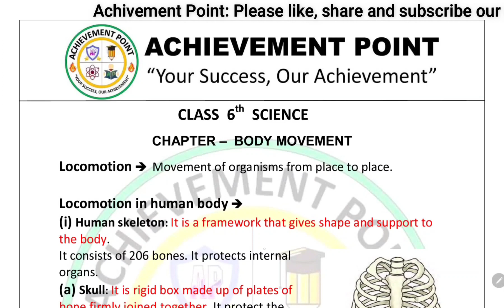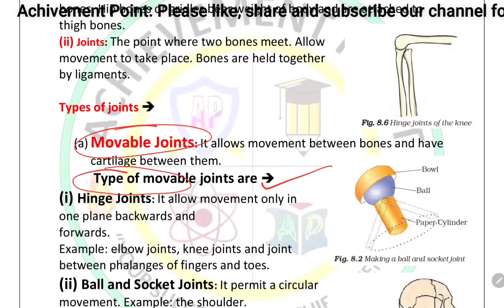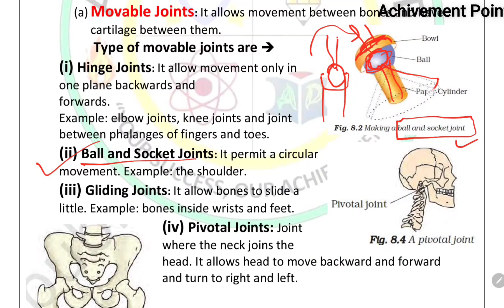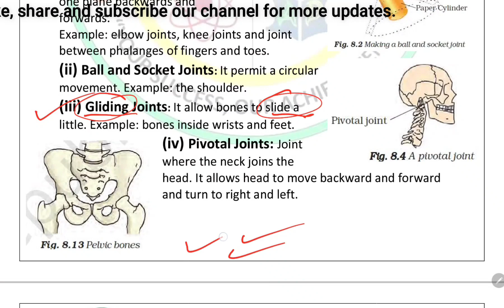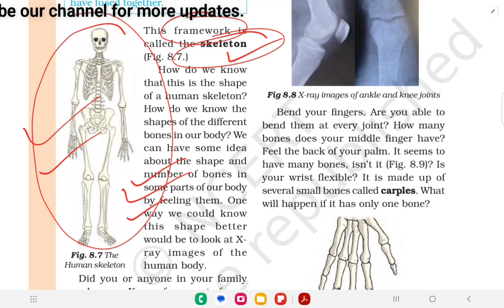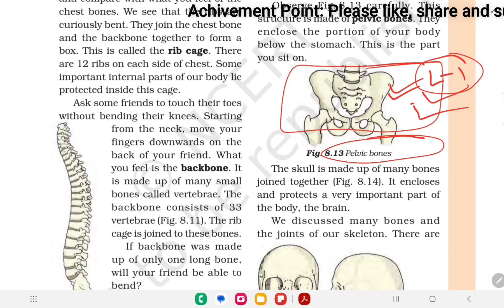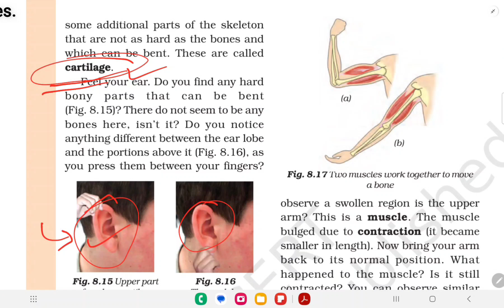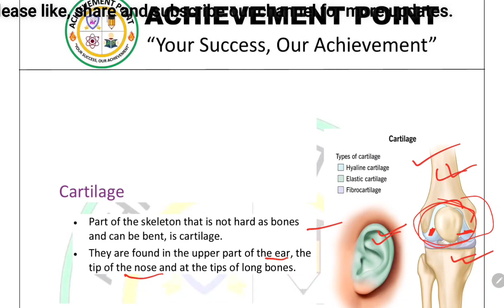Body Movement Lecture 2| Class 6 | Science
Please join our hand to build the world of "Achievers".

Thanking You
Achievement Point